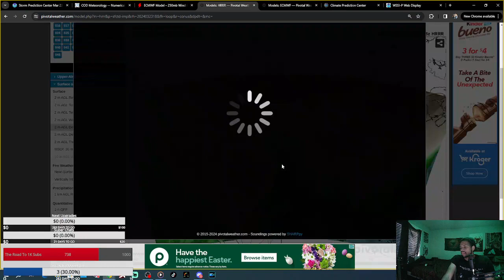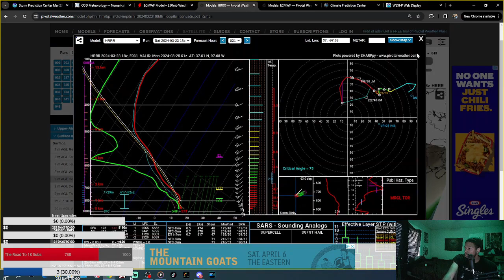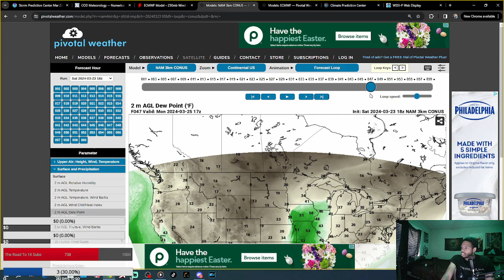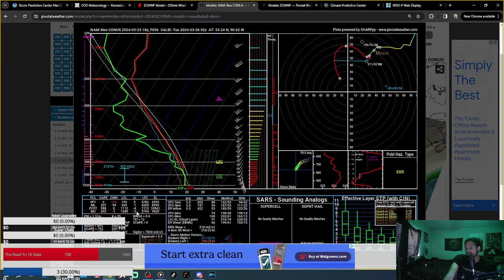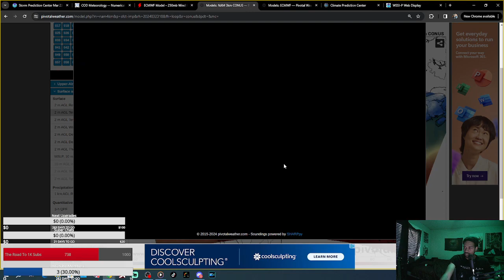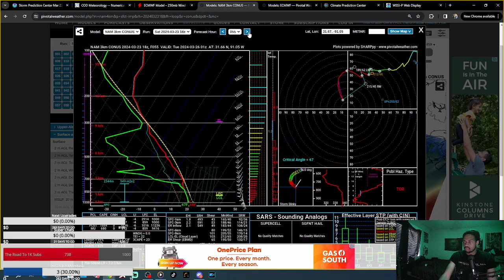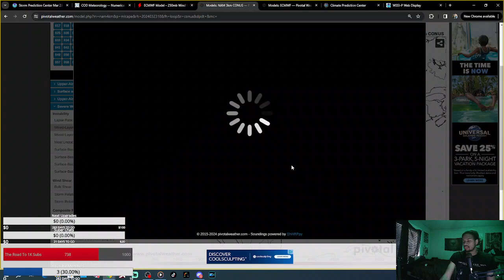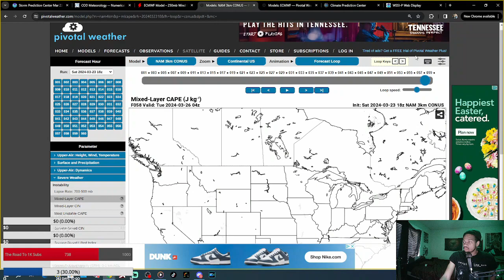HEADS UP! BIG STORM SYSTEM COMING! Winter & Severe Weather Incoming!!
A very dynamc storm system is on the way, and with it will come some crazy weather extremes! Some will see snow & blizzard conditions while others could see severe weather; there's even a handful of people that could see both!! GET READY!

In light of some recent struggles here, I don't have the ability to do live coverage or do videos in the format you all are more familiar with(hopefully enjoying). If you want to assist me in bringing that back sooner(not like you're obligated to) donate

The MAX needed is $25 to get RadarOmega & Pivotal Weather back up and running. The earliest I could do it myself would be by April 5th.